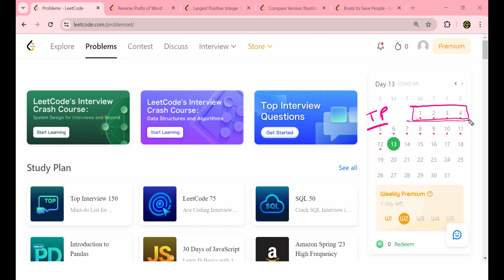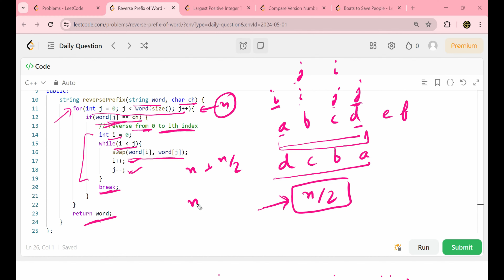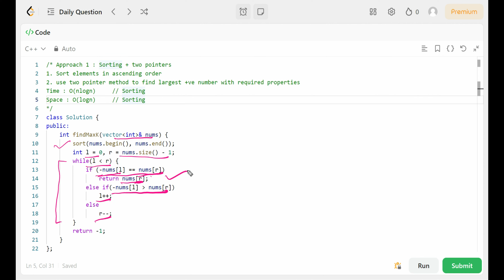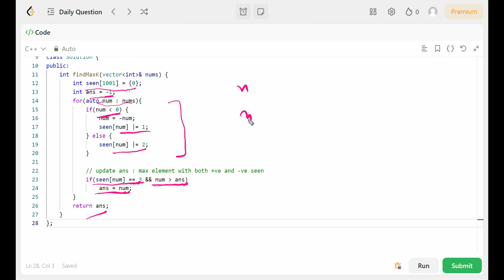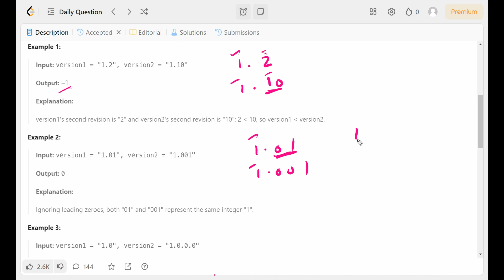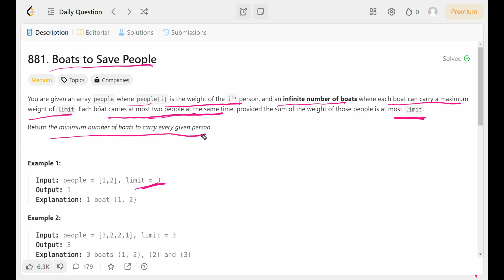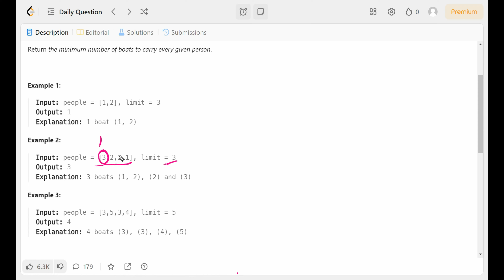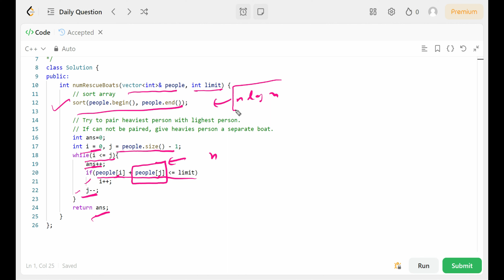Leetcode Daily Challenges 2024 | May 1 to 4 | Two Pointers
00:00 2000. Reverse Prefix of Word
04:04 2441. Largest Positive Integer That Exists With Its Negative
16:14 165. Compare Version Numbers
22:44 881. Boats to Save People

Theme : Two Pointers
May 1 : 2000. Reverse Prefix of Word

May 2 : 2441. Largest Positive Integer That Exists With Its Negative
Approach 1 : Sorting + Two Pointers

May 3 : 165. Compare Version Numbers

May 4 : 881. Boats to Save People